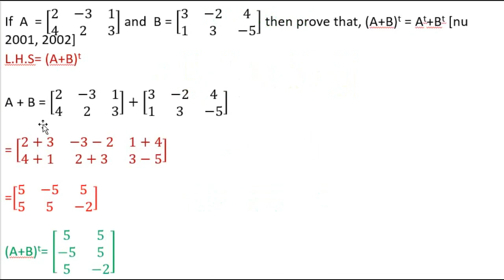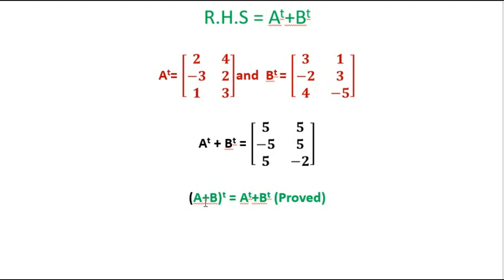|| Matrix || Matrix Bangla Tutorial || Nu University|| (BBA) Honour's || - 7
To help for math department of accounting, management, marketing & finance.